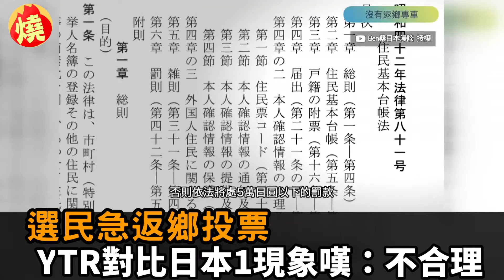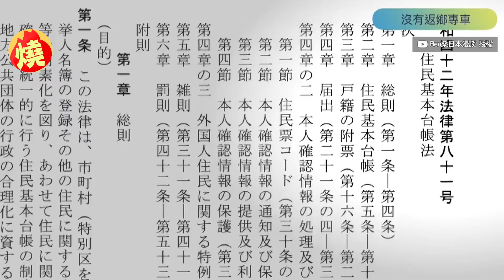剩5天就大選！選民急返鄉投票救台灣 YTR對比日本1現象嘆：不合理－全民話燒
2024台灣總統大選只剩5天時間，擁有投票權的台灣公民們，陸續從各地返鄉投票，熟悉台日文化的YouTuber Ben桑，日前拍片比較日本與台灣的投票制度，直說台灣選舉制度存有可改善處，而且要返回戶籍地才能投票，中間潛藏相當多的隱性問題，光是這點，就存有諸多不合理處了。

創作者：Ben桑日本漫談